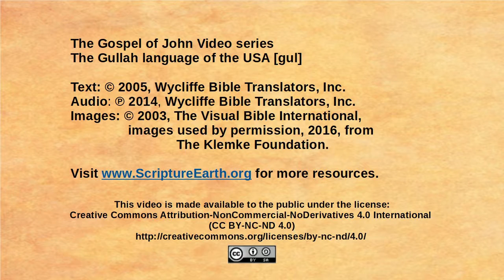Gullah (Sea Isand Creole) - John 1:35-51 - The disciples follow Jesus [gul]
Scripture Videos from the Gospel of John in Gullah (Sea Isand Creole) of The United States of America. [gul]